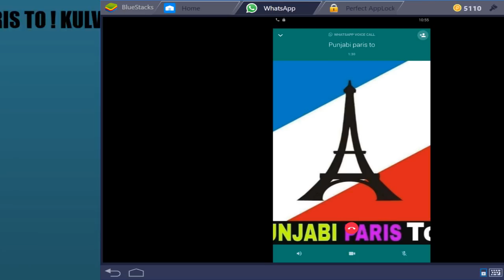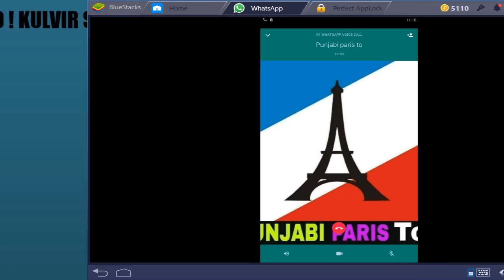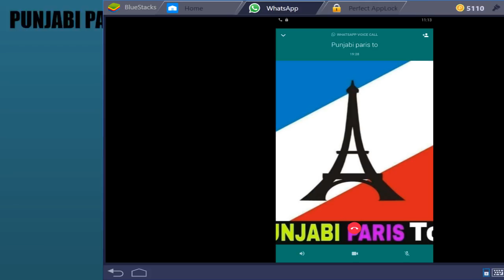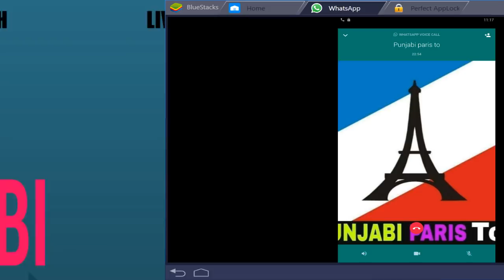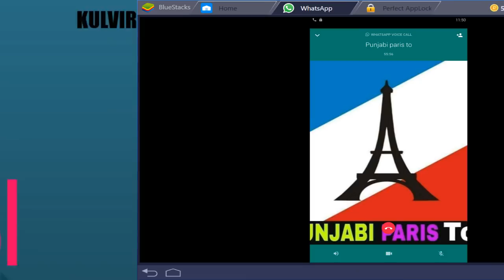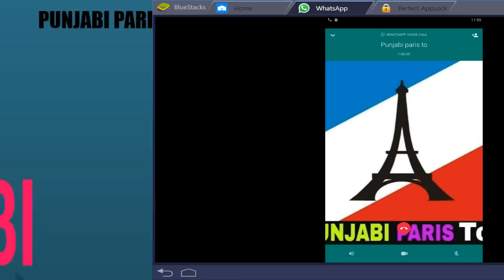Punjabi paris to - Yadwinder bhaji ! live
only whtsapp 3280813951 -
kulvir singh - itapunjabi